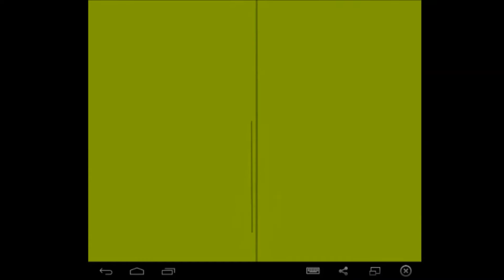Duplo - ice cream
Dive into a colorful and creative world where we build and play with delightful Duplo ice cream sets. Watch as we create towering ice cream cones, delicious sundaes, and more, while enjoying fun and interactive games. Perfect for young builders and imaginative minds!